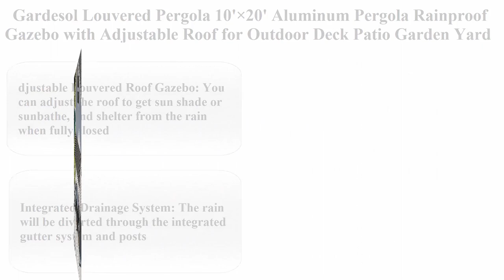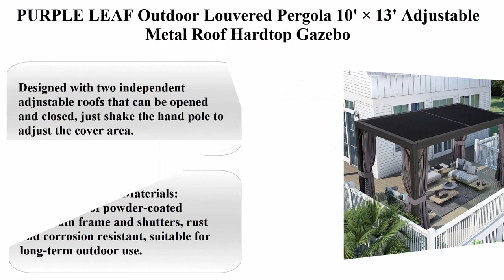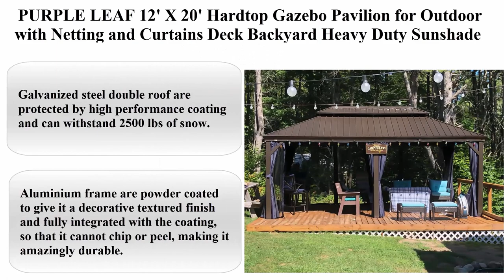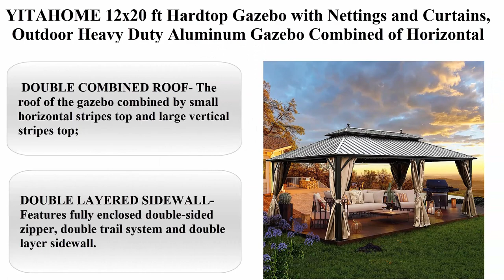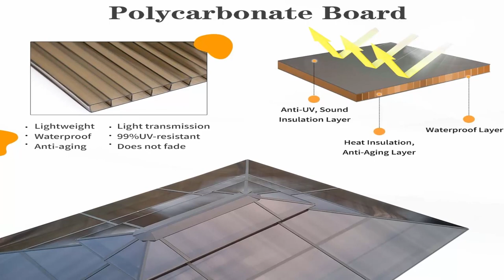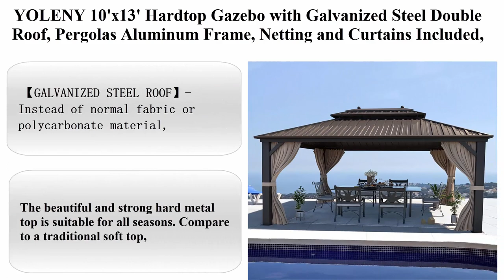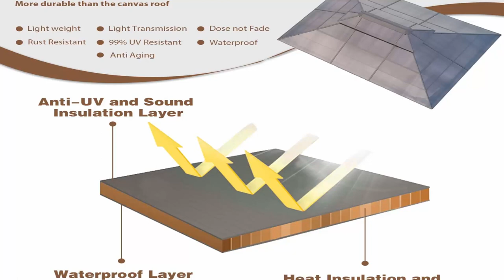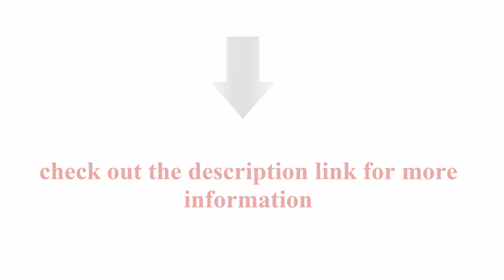The Ultimate Top 10 Newest Canopies, Gazebos & Pergolas Buying Guide!!for Patio, Backyard, Deck, La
Top 1:  Gardesol Louvered Pergola 10'×20' Aluminum Pergola Rainproof Gazebo with Adjustable Roof for Outdoor Deck Patio Garden Yard (Matte Black)

Top 2:  PURPLE LEAF Outdoor Louvered Pergola 10' × 13' Adjustable Metal Roof Hardtop Gazebo

Top 3:  PURPLE LEAF 12' X 20' Hardtop Gazebo Pavilion for Outdoor with Netting and Curtains Deck Backyard Heavy Duty Sunshade Large Metal Patio Permanent Canopy

Top 4:  YITAHOME 12x20 ft Hardtop Gazebo with Nettings and Curtains, Outdoor Heavy Duty Aluminum Gazebo Combined of Horizontal and Vertical Stripes Roof for Patio, Backyard, Deck, Lawns and Balcony (Bronze)

Top 5:  YOLENY 12'x16' Hardtop Gazebo, Outdoor Polycarbonate Double Roof Canopy, Aluminum Frame Permanent Pavilion with Curtains and Netting, Sunshade for Garden, Patio, Lawns

Top 6:  OLILAWN Gazebo 12x14, Hardtop Gazebo with Wood Finish Aluminum Frame, Galvanized Steel Double Top Gazebo with Ventilation, All-Weather Metal Gazebo with Netting and Curtains, for Patios Gardens Lawns

Top 7:  YOLENY 10'x13' Hardtop Gazebo with Galvanized Steel Double Roof, Pergolas Aluminum Frame, Netting and Curtains Included, Metal Outdoor Gazebos for Garden, Patios, Lawns, Parties

Top 8:  Outsunny 10' x 12' Hardtop Gazebo Canopy with Galvanized Steel Double Roof, Aluminum Frame, Permanent Pavilion Outdoor Gazebo with Netting and Curtains for Patio, Garden, Backyard, Gray

Top 9:  EROMMY 10' x 13' Gazebo Polycarbonate Double Roof Canopy Outdoor Aluminum Frame Pergola, Permanent Pavilion with Netting and Curtains for Garden Patio Lawns Parties

Top 10:  ABCCANOPY 10x12 Outdoor Gazebo - Patio Gazebo with Mosquito Netting, Outdoor Canopies for Shade and Rain for Lawn, Garden, Backyard & Deck (Dark Gray)